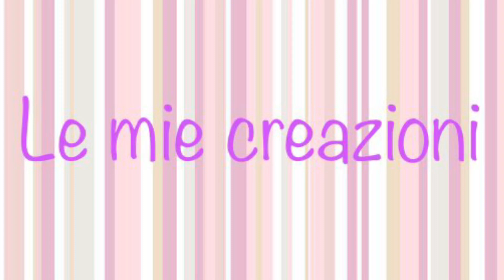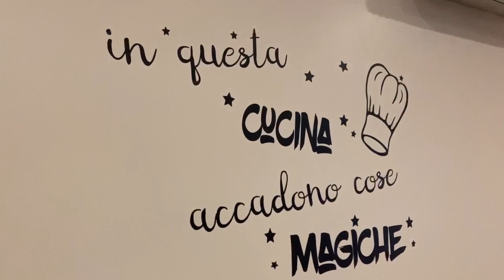Vi porto nella mia Cucina / My kitchen tour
Vi ho accolto personalmente nella mia cucina per farmi conoscere, per salutarvi e ringraziarvi per l’affetto che mi dimostrate ogni volta che guardate i miei video e mi scrivete nei commenti. Spero che questo piccolo Tour della Mia Cucina vi sia piaciuto.
Se vi va, lasciatemi Like e Commenti. Vi ringrazio ancora e vi aspetto alla prossima ricetta 🤗❤️

🇬🇧I personally welcomed you into my kitchen to let me know, to greet you and thank you for the affection you show me every time you watch my videos and write me in the comments.  I hope you enjoyed this little My Kitchen Tour.
 If you like, leave me Likes and Comments.  Thank you again and I look forward to seeing you at the next recipe 🤗❤️

A presto🤗!

Giusy🌸